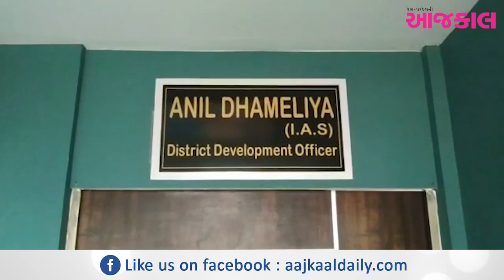અરવલ્લી : DDO દ્વારા અધિકારીને ઉઠકબેઠક કરાવવી ભારે પડી